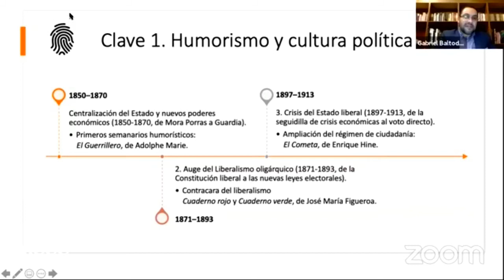Orígenes de la literatura costarricense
Tres conocedores de la literatura costarricense nos brindan un acercamiento al surgimiento de la literatura nacional.
Una actividad realizada en conjunto con el Colegio de Costa Rica.
Puede observar la actividad completa en el perfil de Facebook de la Biblioteca Nacional